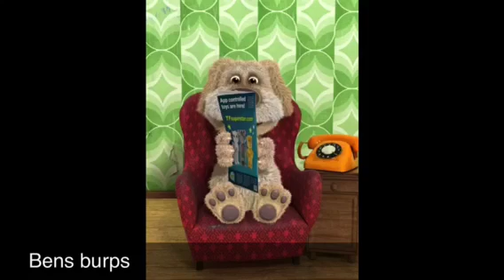Talking bens funny moments part 1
This is made by Irene and it is so funny